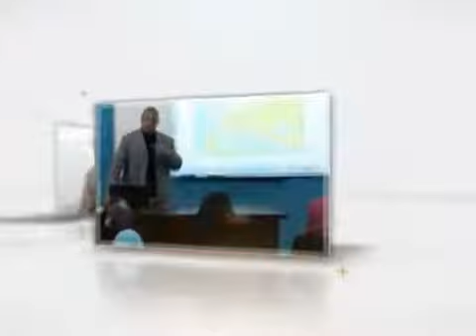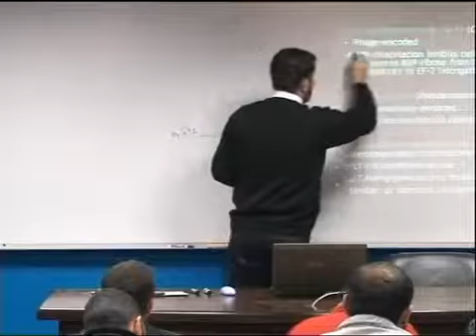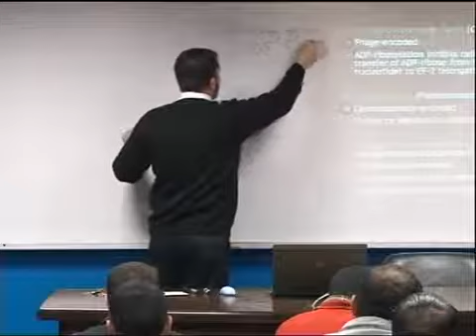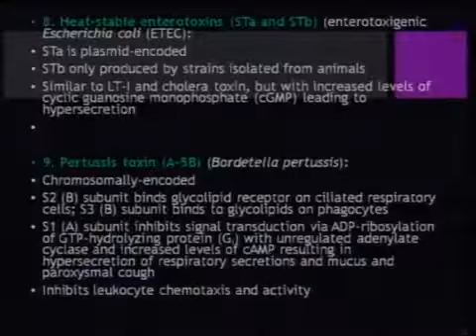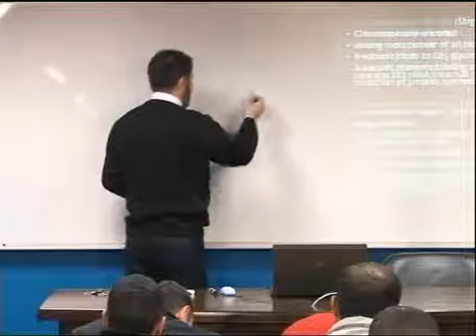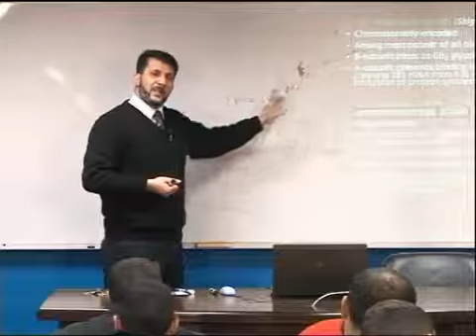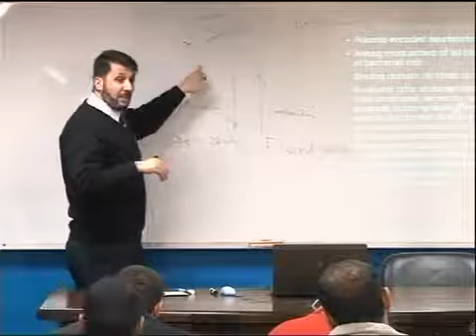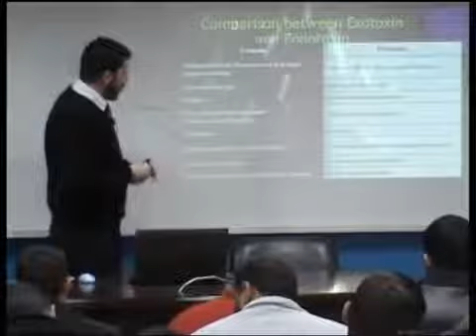Endotoxin and exotoxins